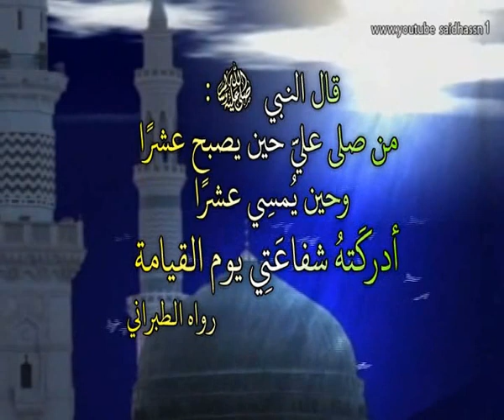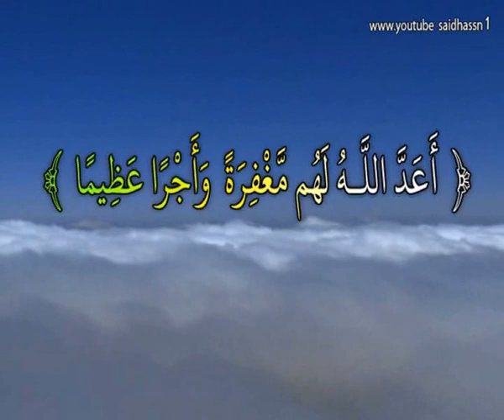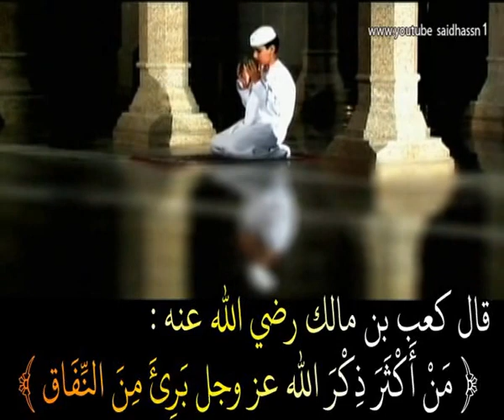مواقف مضحكة : جنون الشباب 7 ـ 8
للمشاهدة الجديد من إصدارتنا قم بزيارة صفحاتنا على الفيسبوك